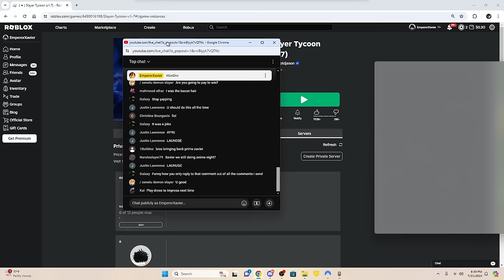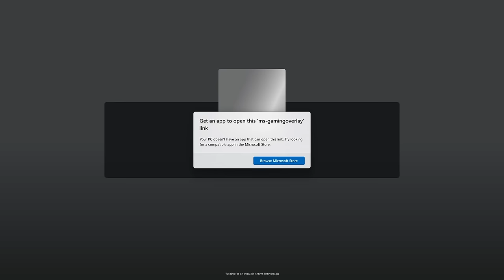THIS DEMON SLAYER TYCOON GAME IS ACTUALLY FUN